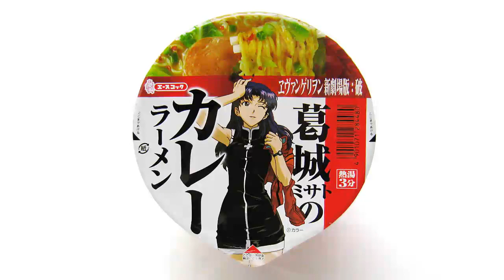No.4183 エースコック 葛城ミサトのカレーラーメン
Acecook (Japan) Misato Katsuragi's Curry Ramen